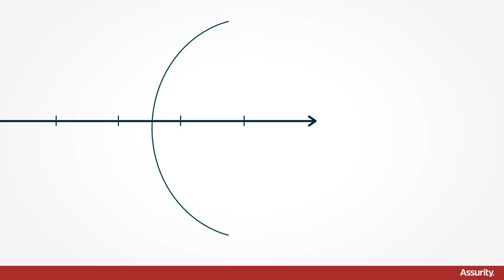Group Whole Life Insurance from Assurity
Group Whole Life Insurance offers flexible yet permanent protection you can count on.